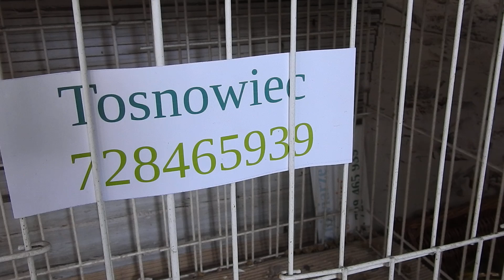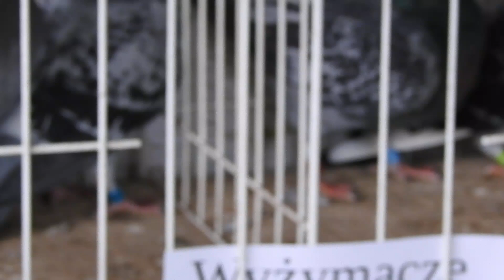Wysyłka szybkich gołębi dla dobrych hodowców tel. 728 465 939